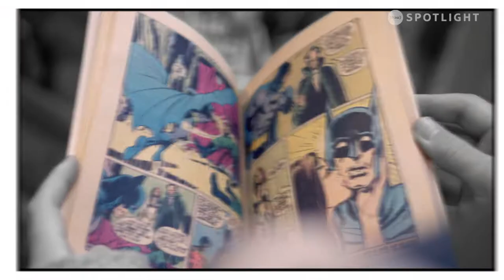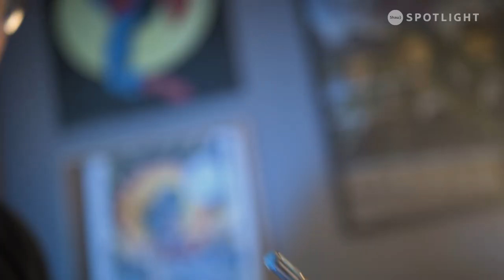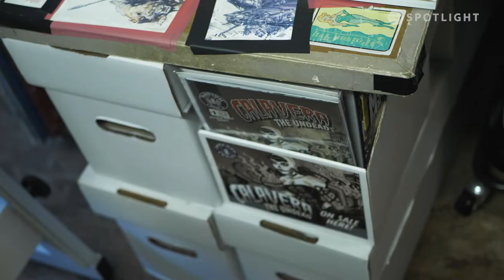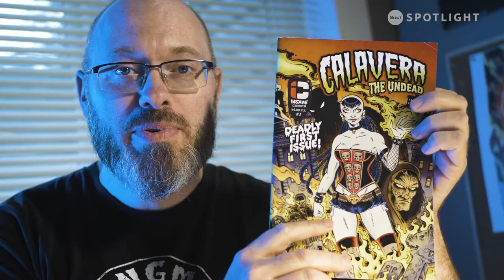Independent Comic Book Creator - Nevin Arnold Follows His Passion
At an early age, Nevin Arnold discovered a love of comic books the first time he pulled one off the rack. It was a form of storytelling that combined writing and drawing, two things he loves to do. Nevin took that passion for comics to the next level by becoming a comic book creator. He created Hangman Comics, home to his original characters Calavera The Undead and Monsterella.

Title: I'd Rather Be Drawing Comics
Producer: Todd Jones